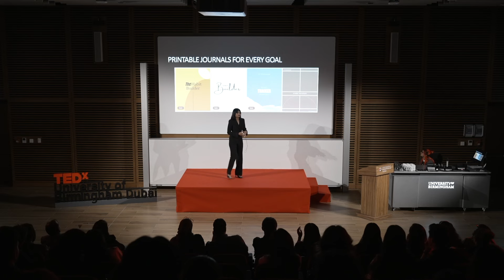Nurturing Habits for Lifelong Achievement | Mariam George | TEDxUniversity of Birmingham Dubai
In my TED Talk, I delve into the temporary nature of motivation, comparing it to a short-lived flame, and advocate for the transformative potential of building habits. I stress the idea that while motivation may provide initial momentum, it tends to fade over time. Instead, I propose focusing on habits as the key to sustainable success. I share practical steps, such as starting small, maintaining consistency, tracking progress, celebrating achievements, and understanding the cue-routine-reward loop. The central theme is a shift in mindset from relying on fleeting motivation to embracing the enduring impact of habits for a more fulfilling and successful life. In my TED Talk, I delve into the temporary nature of motivation, comparing it to a short-lived flame, and advocate for the transformative potential of building habits. I stress the idea that while motivation may provide initial momentum, it tends to fade over time. Instead, I propose focusing on habits as the key to sustainable success. I share practical steps, such as starting small, maintaining consistency, tracking progress, celebrating achievements, and understanding the cue-routine-reward loop. The central theme is a shift in mindset from relying on fleeting motivation to embracing the enduring impact of habits for a more fulfilling and successful life. This talk was given at a TEDx event using the TED conference format but independently organized by a local community.